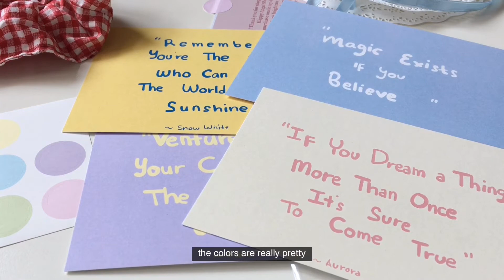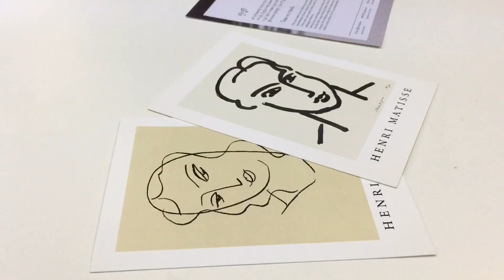ENG) birthday vlog 🎂 | dessert box and gift from friends, making madeleines 🍪, homemade pasta 🍝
hi everyone 👋
how are you? i hope you’re healthy and happy ☺️ today’s vlog is my birthday vlog.